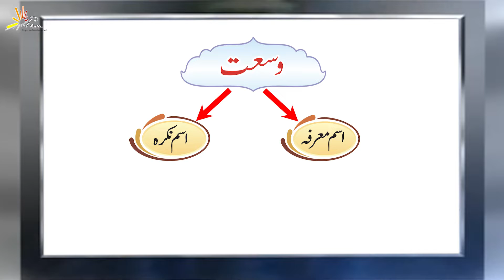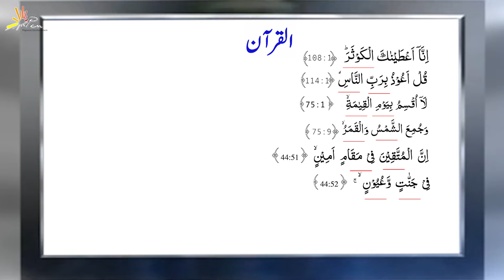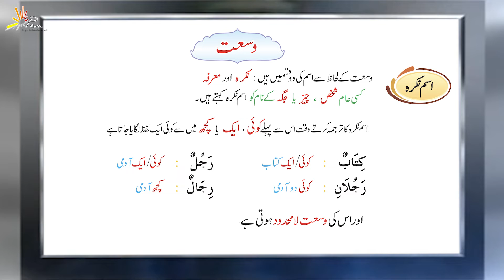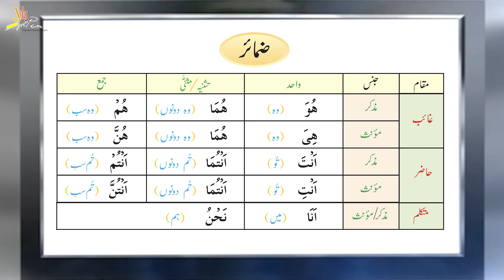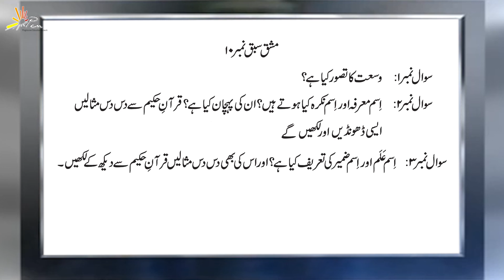Bab-ul-Quran -Arabic Grammar Lesson # 10: و سعت :اسم معرفہ اور اسم نکرہ | PEN Academy